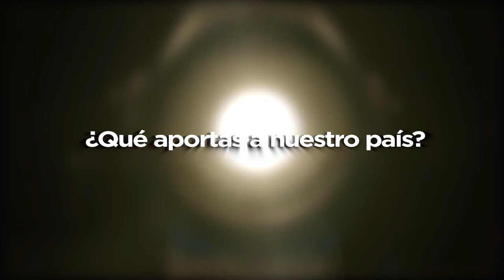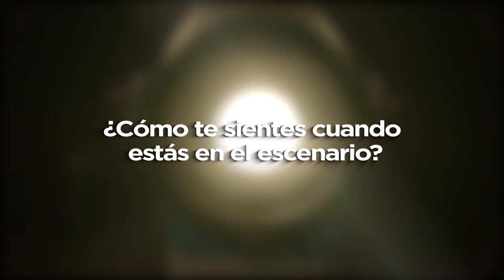Paola cantante soprano nos comparte como fue que nace el proyecto Paola y Marco​